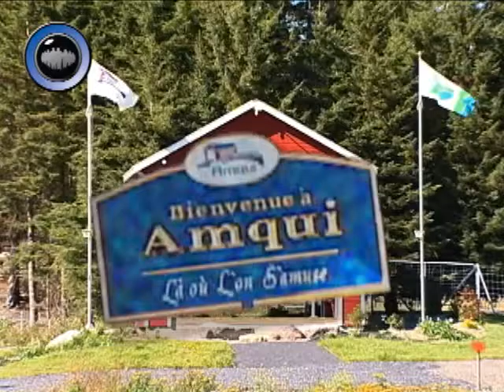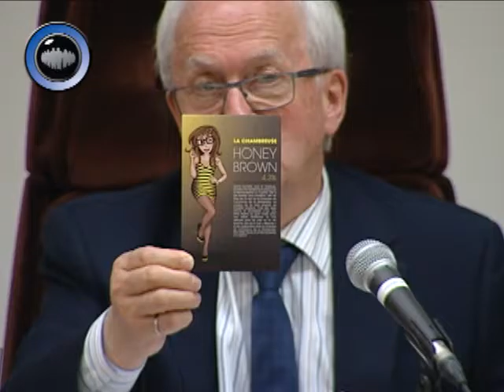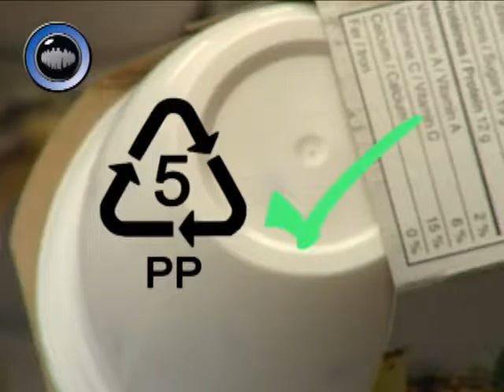CVA 03 10 2016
Séance du conseil de la ville d'Amqui ayant eu lieu le 3 octobre 2016 à 20 h à la salle Gérard-Dubé de l'Hôtel de ville d'Amqui.